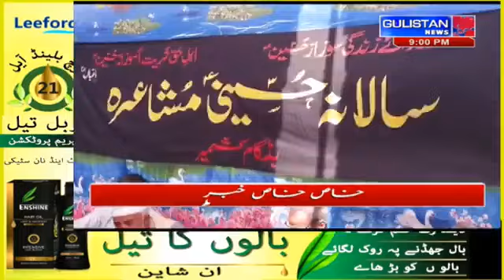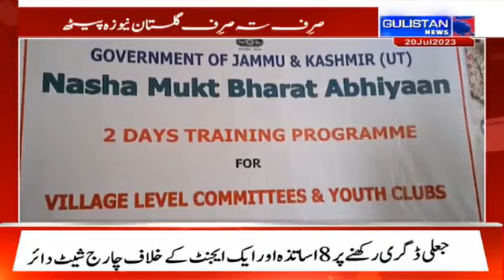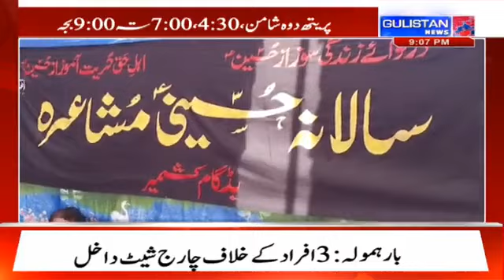Kashmiri Khabarnama WITH SAHIL AMIN ||Latest Update||Gulistan News